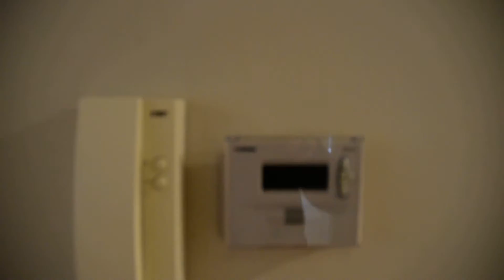GREECE REAL ESTATE PROPERTY ΑΚΙΝΗΤΑ ΠΙΕΡΙΑΣ GREEK HOME ΚΑΤΕΡΙΝΗΣ KATERINI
Πωλείται οροφοδιαμέρισμα 4ου ορ., 200 τ.μ. στην Κατερίνη (Κέντρο). Διεύθυνση/Τοποθεσία: ΚΕΝΤΡΟ. Ταχ. Κώδικας: 60100.

    Έτος κατασκευής: 2011

    Κύριοι χώροι: σαλόνι, κουζίνα, 5 υπνοδωμάτια

    Βοηθητικοί χώροι: πάρκινγκ

    Πλεονεκτήματα: διαμπερές, προσόψεως, φωτεινό, ανατολικοδυτικός προσανατολισμός, θέα πανοραμική, 5.000 μέτρα από τη θάλασσα

    Επιπλέον χαρακτηριστικά:
    - τζάκι
    - playroom, 80 τ.μ. μπαλκόνια, τέντες
    - δάπεδα από ξύλο, συνθετικά κουφώματα, διπλά τζάμια, πόρτα ασφαλείας, συναγερμός
    - air-condition, μπόιλερ, τζακούζι
    - ανελκυστήρας
    - επιτρέπονται τα κατοικίδια

    Μέσα πρόσβασης: κτελ, αστικό λεωφορείο

Είναι ένα υπέροχο διαμέρισμα ? οροφοδιαμέρισμα πολυτελούς κατασκευής, στο κέντρο της πόλης. Είναι από τα μοναδικά μεγάλα διαμερίσματα μέσα στη πόλη και απευθύνετε σε λίγους. Έχει ειδική εσωτερική σχεδίαση , από αρχιτέκτονα εσωτερικών χώρων για τη καλύτερη και πιο άψογη λειτουργικότητα της κατοικίας. Υπάρχει ειδική μελέτη. Ένα πολύ αξιόλογο ακίνητο , με όλα τα έξτρα. Ενδιάμεσα σαλόνι και κουζίνα υπάρχει ένα πολύ όμορφο και μοντέρνο γυάλινο διαχωριστικό. Σου δίνει την αίσθηση του μεγαλυτέρου χώρου. Έχει μέσα τζάκι βιοαιθανόλης. Η πόρτα είναι θωρακισμένη. Είναι ένα μοναδικό ακίνητο.
Το ακίνητο αυτό είναι αποκλειστική ανάθεση της εταιρίας μας.
, Gold Real Estate Group τηλέφωνο από σταθερό χωρίς χρέωση για όλη την Ελλάδα 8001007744 και σταθερό 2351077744 .Στην ιστοσελίδα μας έχουμε πάνω από 4500 ακίνητα με φωτογραφικό υλικό και κάθε ακίνητο που υπόκεινται στις ανάγκες σας.

Κωδικός Ακινήτου: 1541166 (για τηλεφωνική επικοινωνία με το μεσίτη και αναζήτηση από την αρχική σελίδα)